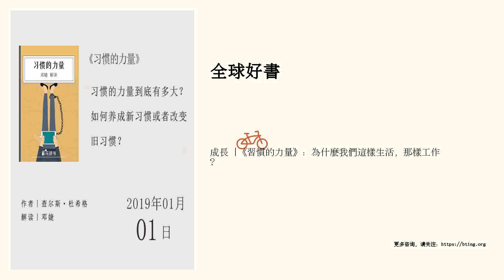成長 |《習慣的力量》：為什麼我們這樣生活，那樣工作？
習慣的力量到底有多大？如何養成新習慣或者改變舊習慣？點擊進入講書頻道頁&gt;&gt;&gt;聽書筆記 習慣是怎麼運作的？首先，要有一個暗示，它可以是一個動作或是一個事件，提示人們去做出某種習慣性的行為。在生物學中，這個暗示有點類似一個外界或內在的刺激，讓神經係統進入某種自動化模式。第二，是要有一個慣常行為，就是我們經常做的，習以為常的行為，我們也可以叫它習慣性的行為。它可以是身體、思維的行為，也可以是情感方麵的。對於人類而言，這個慣常行為可能是抽煙、喝酒、打遊戲，也可能是看書、晨跑。第三，是得到獎賞。獎賞會讓大腦分辨出，是不是應該記下這個回路，以後可能會用上。就像有的人打遊戲可以排解無聊，有的人喝酒是為了忘記煩惱。暫時地逃避無聊和煩惱對他們來說，都是獎賞，刺激他們記住，從感到無聊到打遊戲、喝酒，然後感到滿足的整個回路過程。慢慢地，這個由暗示、習慣性的行為、獎賞組成的流程反複出現，變得越來越自動，一個習慣就養成了。習慣的影響力到底有多大？習慣是不會消失的，它們已經被嵌入了大腦的結構中，隻要有對應的暗示和獎賞，它就會出現。一旦養成了宅在家裡不跑步的習慣，或者看到零食都要吃一口的習慣，那這些行為...